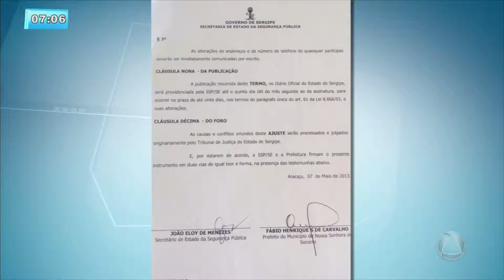Prédio do CISP em Socorro está abandonado e sem água - BALANÇO GERAL MANHÃ